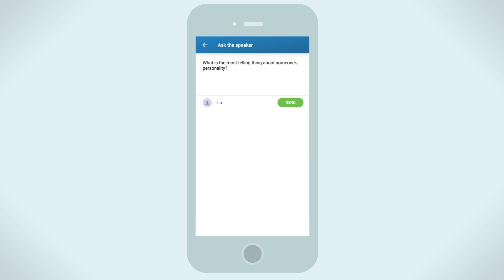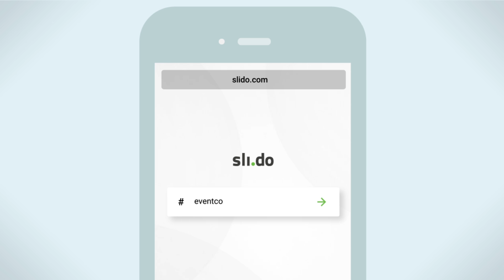Introduction Video of Slido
Slido is a web-based Q&A and Polling platform. Engage your audience with live questions and polls

Everybody can ask and vote for the best questions. Question and poll results are updated live on the interactive wall. Please watch this video as a tutorial "How Slido works on a conference."